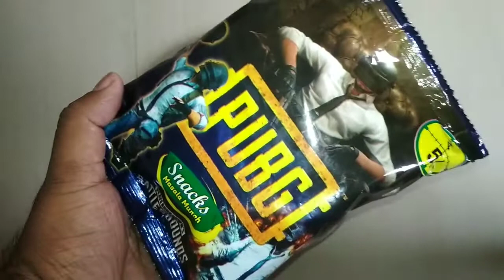PUBG SNACKS FREE GIFTS INSIDE